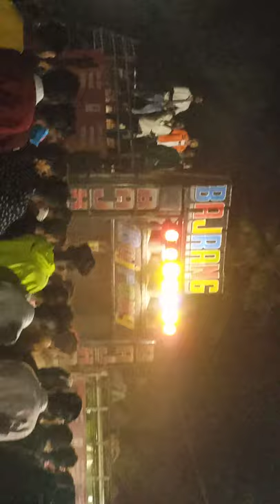jay_bajrang_band..💫🥁at jambar💥🔥hd sound🔊..2022ka..dhamaka..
ganesh  .. bajrang